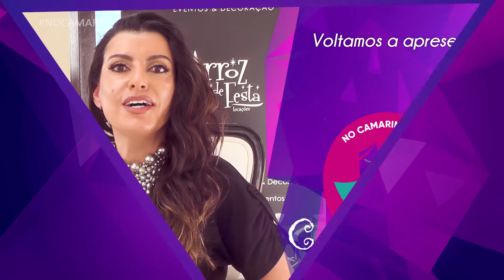Um pouco sobre o abrigo Amor de Quatro Patas P2